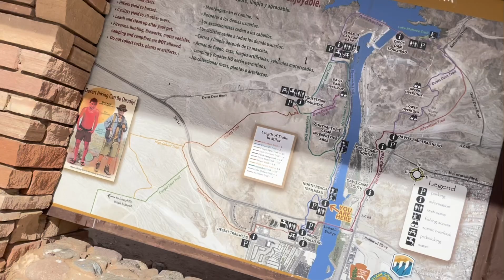EL RIO COLORADO ES LA DIVISIÓN DE ARIZONA Y CALIFORNIA YNEVADA#822